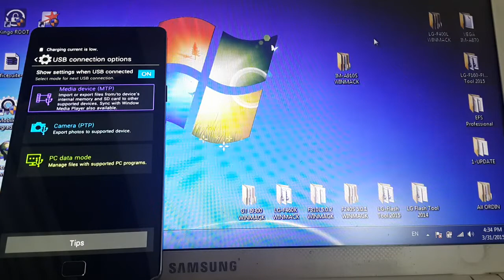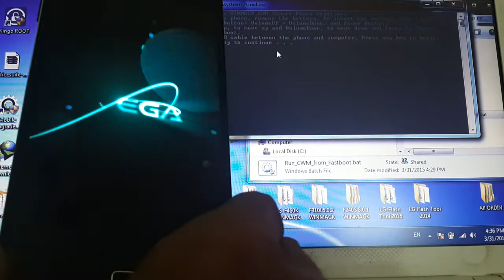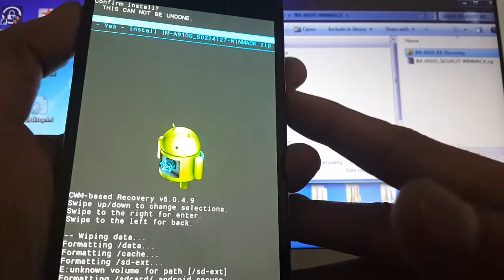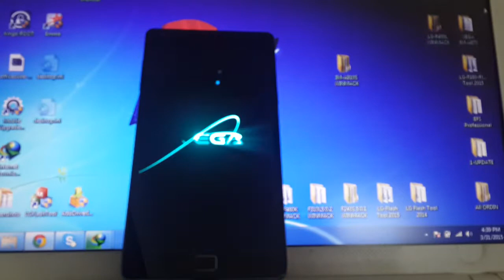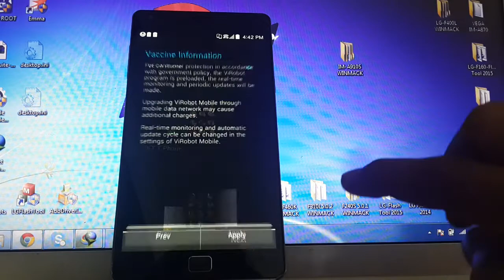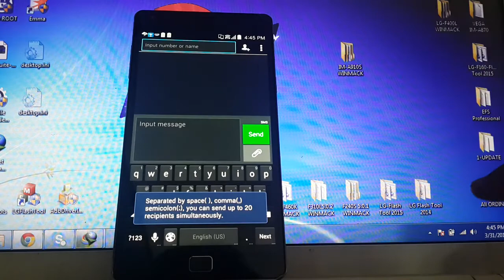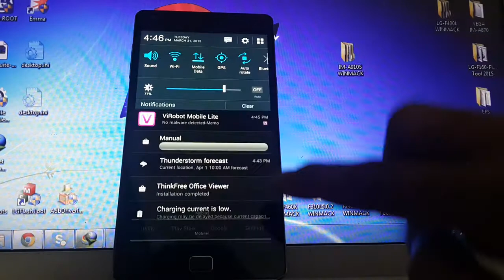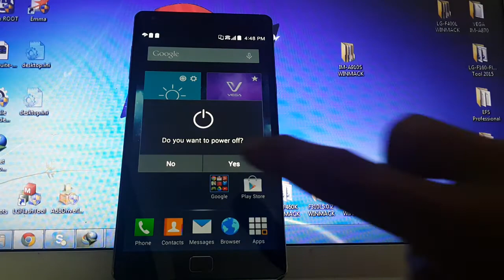How to Fixed All Korean on Sky VEGA IRON 2 (IM-A910S) by WINMACK.COM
* Flash by CWM/TRWP
* Based on Official Firmware IM-A910S_S0824217
* Android version KitKat 4.4.2
* Fixed all Korean:
  - Fixed Dial Pad (Removed Korean Characters)
  - Added ASOP keyboard
  - Removed all Korean Apps.